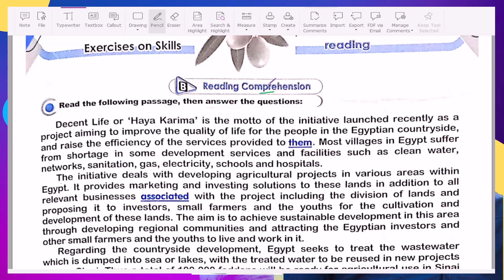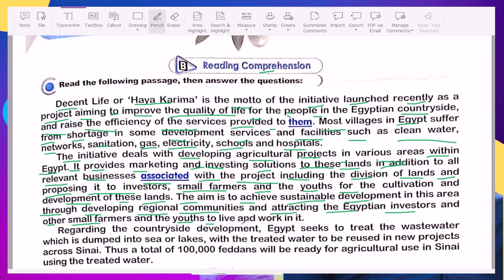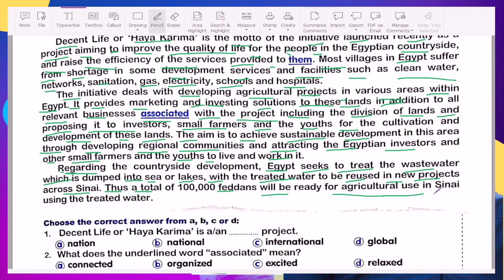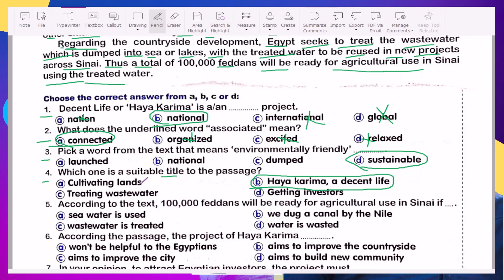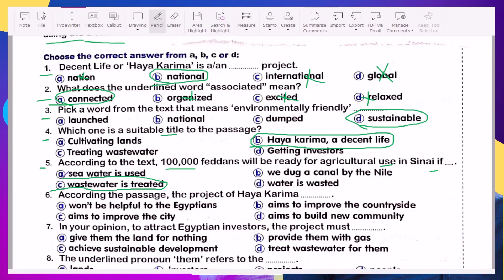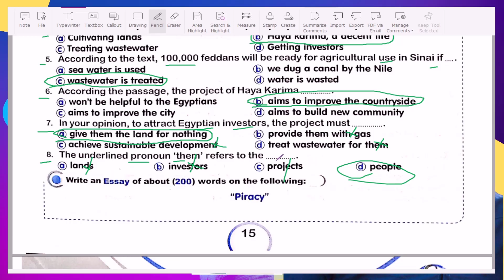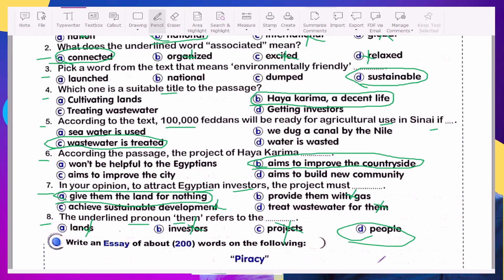حل كتاب الزتونة مراجعة نهائية "العمالقة" تالتة ثانوي 2024|"unit 1 "Comprehension ص 15 | ضياء العليمى